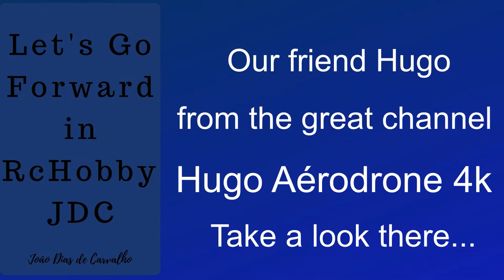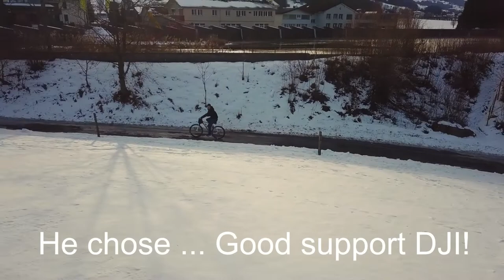DJI Mavic Pro best features in amazing Switzerland - Our guest channel is... 2019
DJIMavicProJac - DJI Mavic Pro best features in amazing Switzerland is a published video of the serie "Our guest channel is...". The aim of this series of shared videos is to broaden our knowledge and debate about the drones available in the consumer market.

I express my deepest thanks to all the friends who have shared their videos with us, very sincere thanks.

Thank you Hugo...

And in addition to the drones, this sharing is also an opportunity for all of us to discover new places, cultures and ways of living in this world that is also of all of us so we must respect their integrity and multiplicity ...

Flight in Switzerland!

Let's go forward! Regards

DJI Mavic Pro best features in amazing Switzerland - Our guest channel is...  2019 - Série "Our guest channel is..."

The DJI Mavic Pro is a small yet powerful drone that turns the sky into your creative canvas easily and without worry, helping you make every moment an aerial moment.

DJI Mavic Pro compact size hides a high degree of complexity that makes it one of DJI’s most sophisticated flying cameras ever. 24 high-performance computing cores, an all-new transmission system with a 7km range, 5 vision sensors, and a 4K camera stabilized by a 3-axis mechanical gimbal, are at your command with just a push of your thumb or a tap of your finger.

DJI Mavic Pro supports 4K video at 30fps. No Electronic Image Stabilization is used, ensuring all footage is 4K. We have created a miniaturized, ultra-precise 3-axis gimbal for the DJI Mavic Pro, capable of stabilizing the camera even during high-speed motion for smooth video and sharp photos.

The Mavic Pro Platinum features a sleek design and compact body that is both powerful and alluring. A new and improved 30-minute flight time coupled with 60% noise power reduction makes the Mavic Pro Platinum DJI’s best portable drone yet.

Our dream has always been to make a drone that exists where engineering, technology, and the needs of the aerial photographer converge. A drone that embodies all of DJI's advanced, signature technologies, and is able to redefine what is possible for the world of aerial photography. In creating the Mavic 2, we have made this dream come true.

Switzerland, officially the Swiss Confederation, is a country situated in western, central and southern Europe. It consists of 26 cantons, and the city of Bern is the seat of the federal authorities.The sovereign state is a federal republic bordered by Italy to the south, France to the west, Germany to the north, and Austria and Liechtenstein to the east. Switzerland is a landlocked country geographically divided between the Alps, the Swiss Plateau and the Jura, spanning a total area of 41,285 km2 (15,940 sq mi) (land area 39,997 km2 (15,443 sq mi)). While the Alps occupy the greater part of the territory, the Swiss population of approximately 8.5 million people is concentrated mostly on the plateau, where the largest cities are to be found: among them are the two global cities and economic centres Zürich and Geneva.

JAC 06/02/2019 - Edição, série "Our guest channel is..."